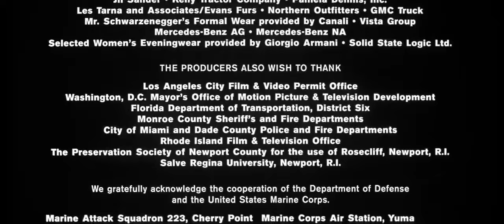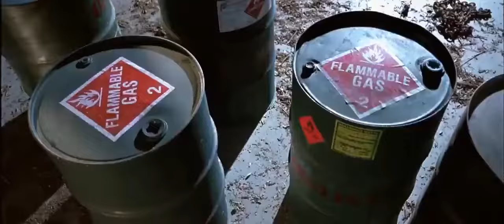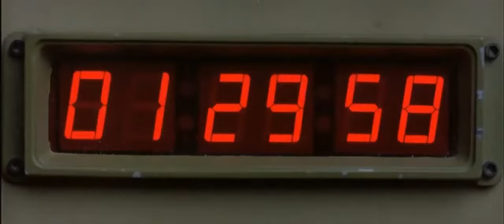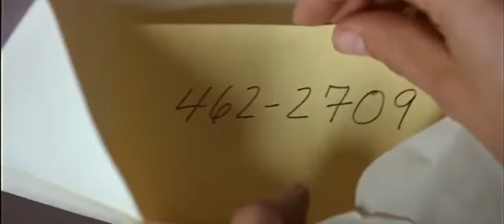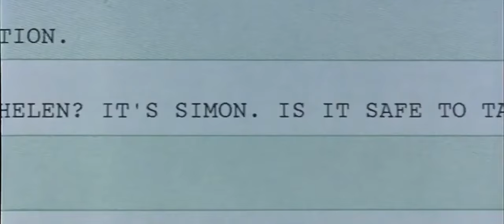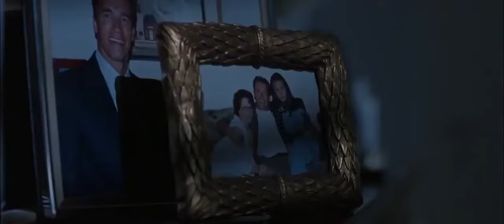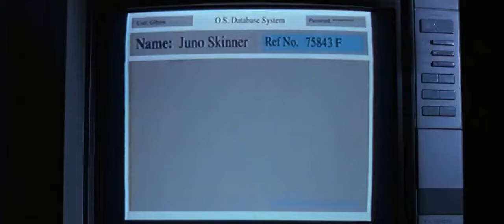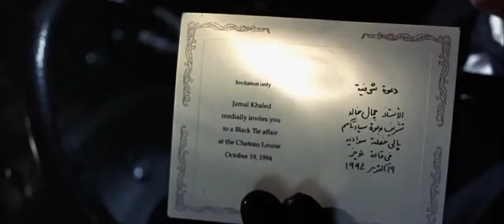True Lies | Super Action Movies|Arnold Schwarzenegger Action movie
True Lies | Arnold Schwarzenegger Action movie

A fearless, globe-trotting, terrorist-battling secret agent has his life turned upside down when he discovers his wife might be having an affair with a used-car salesman while terrorists smuggle nuclear war heads into the United States.

The copyright of this movie lies with the original owner